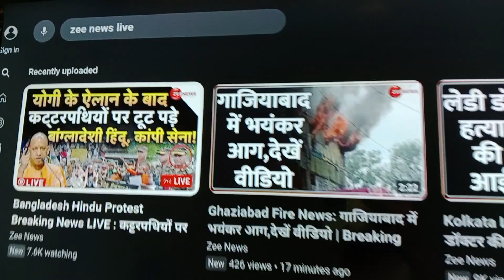Aaj bhen ne Kari shopping 😂😱